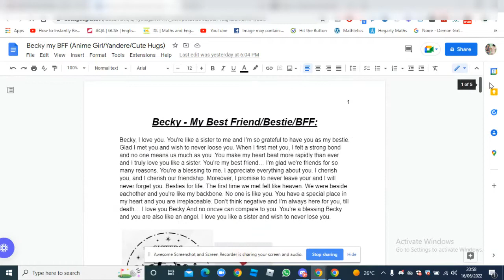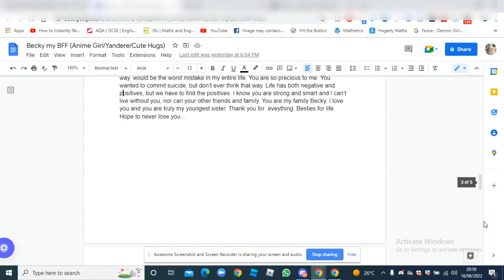Becky (Best Friend/Bestie/BFF) Little sister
I love you bestie. Hope the best for you and you're an amazing friend. Thank you for everything.